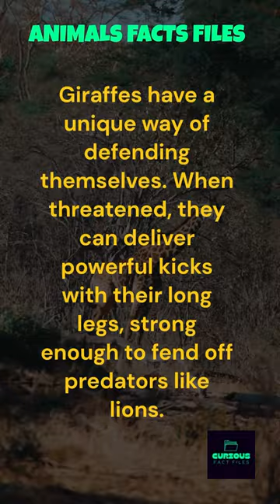3 fun facts about giraffes! 😍🦒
3 fun facts about giraffes! 😍🦒

Discover 3 curiosities about these extraordinary animals!

3 fun facts about giraffes! 😍🦒